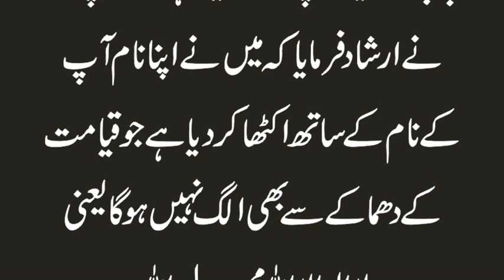Allah Ne Farmaya Ae Mere Mehboob Mein Tujhe Wo Dia Hai Jo Duniya Mein Kis Ko Nahi Dia | Urdu & Hindi